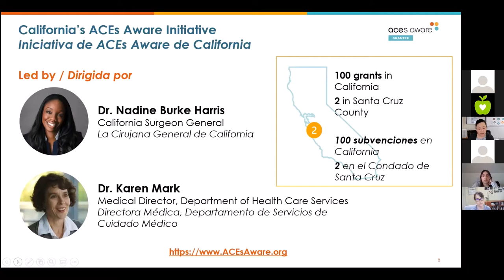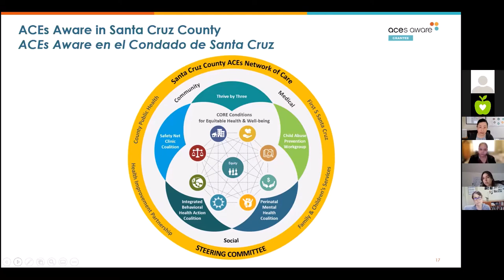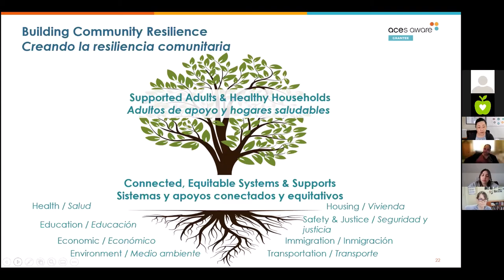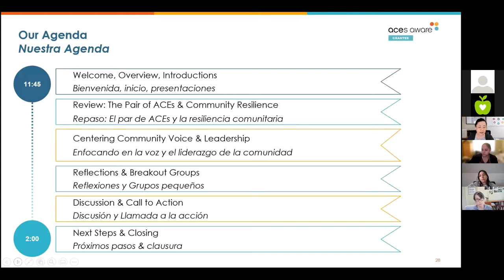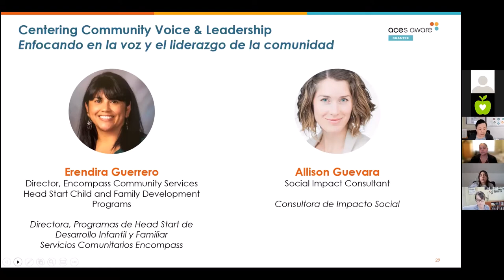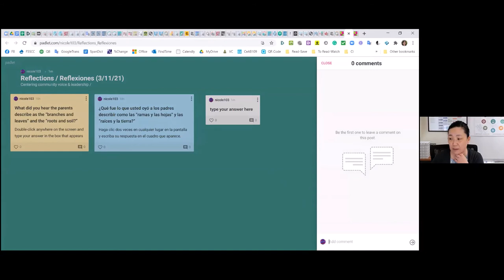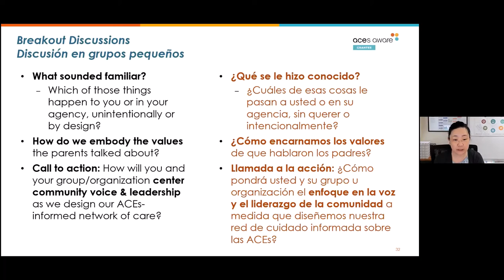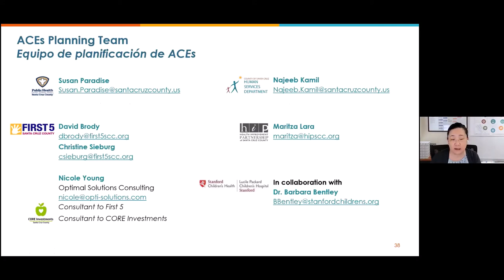Creando resiliencia comunitaria: ¿Qué hay en NUESTRA tierra? - Red de Cuidado de ACEs (11-03-2021)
Esta es la quarta sesión de la Serie de Aprendizaje de la Red de Cuidado de ACEs del Condado de Santa Cruz sobre “Creando resiliencia comunitaria: ¿Qué hay en NUESTRA tierra?,” copatrocinado por Primeros 5 de Santa Cruz y las Inversiones de CORE del Condado de Santa Cruz.

Vea el video para:
• Comprender cómo se utiliza el árbol del Par de ACEs - kas Experiencias Adversas de la Niñez arraigadas en los Entornos Adversos de la Comunidad - para examinar las inequidades sistémicas que producen la “tierra” pobre (entornos adversos de la comunidad) y los cambios de políticas que se requieren para crear resiliencia comunitaria.
• Escuche historias de madres líderes locales sobre sus experiencias con la adversidad, la recuperación, la resiliencia y la equidad individuales y comunitarias.
• Reflexione sobre este llamado a la acción: ¿Cómo podrá usted y su grupo u organización el enfoque en la voz y el liderazgo de la comunidad a medida que diseñemos nuestra red de cuidado informada sobre las ACEs?

Este video es de la presentación principal y la discusión después de los grupos pequeños. Las discusiones en grupos pequeños no fueron grabadas.

Vea los materiales de la sesión del 11 de marzo

Copatrocinado por: Primeros 5 del Condado de Santa Cruz (Primeros 5) y las Inversiones de CORE del Condado de Santa Cruz (Inversiones de CORE), en colaboración con el Departamento de Salud Pública de la Agencia de Servicios de Salud, la División de Servicios para Niños y Familias del Departamento de Servicios Humanos, y la Colaboración para Mejorar la Salud del Condado de Santa Cruz.

La Serie de Aprendizaje de la Red de Cuidado de ACEs del Condado de Santa Cruz es posible gracias a una subvención al Condado de Santa Cruz, Agencia de Servicios de Salud, Grupo de Salud Familiar de la División de Salud Pública, financiada por la Oficina del Cirujano General de California (CA-OSG) y el Departamento de Salud de California (DHS), como parte de la iniciativa de ACEs Aware (Concientización sobre ACEs), que propone interrumpir los efectos acumulativos dañinos de los ACEs y el estrés tóxico.

Enlaces para obtener más información:
Grabaciones y recursos de la sesión 1 (12/11/2020) sobre "El par de ACEs en práctica"
Grabaciones y recursos de la sesión 2 (14/01/2021) sobre "Conectando entre sectores"
Grabaciones y recursos de la sesión 3 (11/02/2021) sobre "Conectando ACEs, la equidad y la resiliencia"